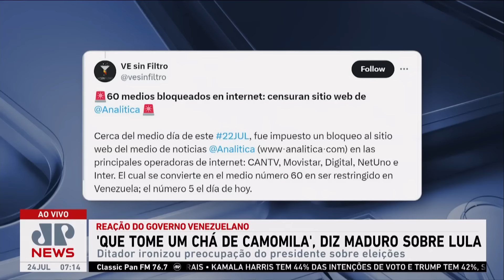Maduro sobre fala de Lula: “Quem se assustou que tome um chá de camomila”; Amanda e Beraldo analisam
O presidente da Venezuela, Nicolás Maduro, respondeu às preocupações de Lula em relação aos seus comentários de que o país cairá em um “banho de sangue” caso seu partido não ganhe as eleições, dizendo que “quem se assustou que tome um chá de camomila”. Amanda Klein e Cristiano Beraldo analisaram.